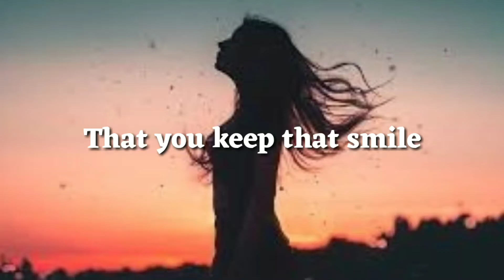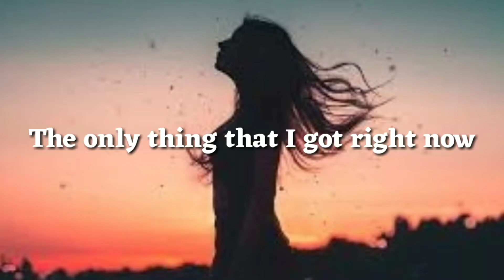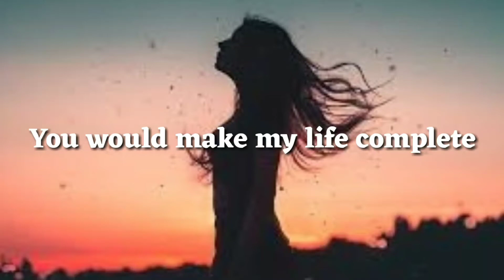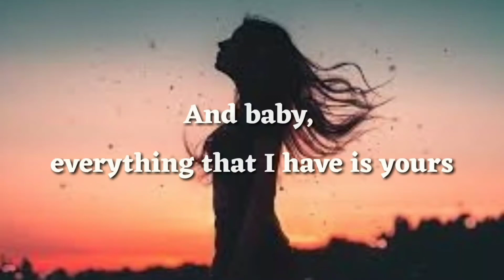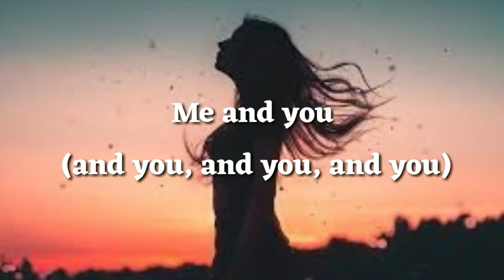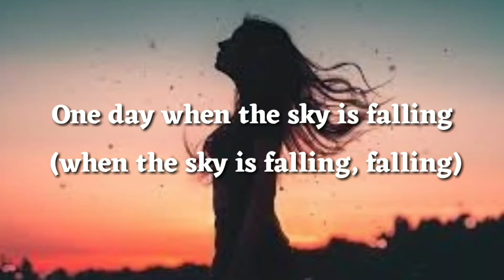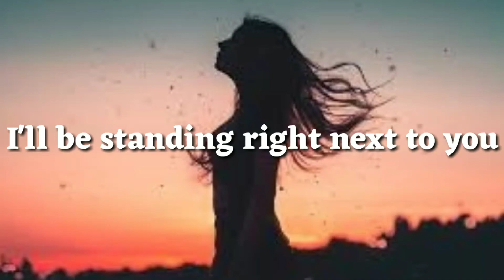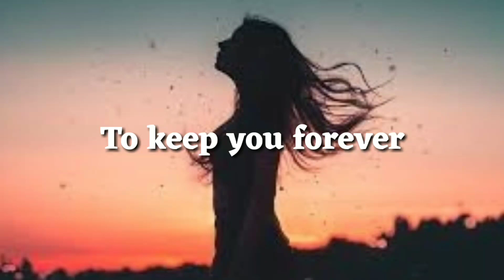Chris Brown - next to you ft. Justin Bieber (Lyrics)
🎧Next to you - Christ Brown ft. Justin Bieber
follow Chris Brown:

Chris Brown]
You've got that smile,
That only heaven can make.
I pray to God everyday,
That you keep that smile.

[Justin Bieber]
Yeah, you are my dream,
There's not a thing I won't do.
I'll give my life up for you,
Cos you are my dream.

[Bridge]
And baby, everything that I have is yours,
You will never go cold or hungry.
I'll be there when you're insecure,
Let you know that you're always lovely.
Girl, cos you are the only thing that I got right now

[Chorus]
One day when the sky is falling,
I'll be standing right next to you,
Right next to you.
Nothing will ever come between us,

[Chris Brown]
You had my child,
You make my life complete.
Just to have your eyes on little me,
That'd be mine forever.

[Bridge]
We're made for one another
And I have no fear
I know we'll make it through
Ohh ohh ohh ohhhhh

Oh nah nah
Oh yeah
Stand by my side
When the sky falls
Oh baby

To keep you forever.